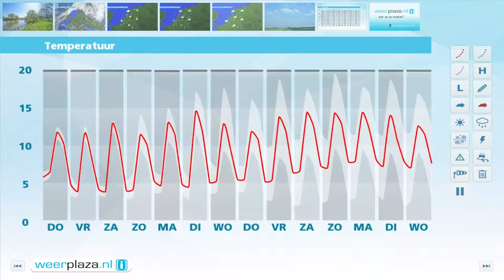Weerbericht woensdagmiddag: Meer wolken, minder zacht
In de avond trekt er in het noorden bewolking vanaf de Noordzee binnen. Morgen valt het maximum lager uit, dankzij een noordelijke wind die koelere lucht aanvoert. Er is verder vrij veel bewolking en later kan een bui vallen vooral in het zuidoosten.